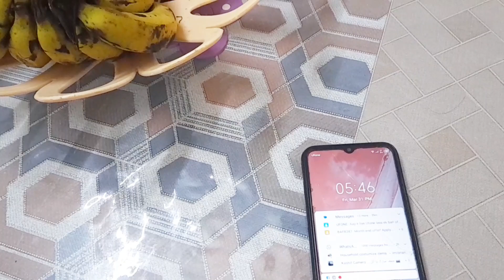Channel monetization on😍||Pakistani vlogger mom||congratulations 🎊 ||Yt cuisines & vlogs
in this vlog I congratulate my co youtuber,pakistani vlogger mom,her channel got monitized,may her channel grows.